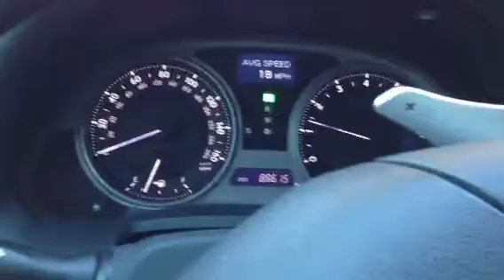Typical Thursday Morning in Rowland Height, CA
"The Mexican land grant Rancho La Puente was granted to John Rowland and William Workman in 1842. In 1868, John Rowland and William Workman divided Rancho La Puente, leaving Rowland the eastern half and Workman the western half.[3] Rowland Heights was originally part of the Workman Temple homestead in California's rancho days. The original John A. Rowland homestead was behind the 99 Ranch Market near the corner of Gale Avenue and Nogales Street.[2]

Rowland Heights has grown significantly during the 1990s.[2] Originally built on a pig farm that covered much of modern day Rowland Heights, the Rowland Homestead was mostly orange groves until the eastward sprawl from Los Angeles spawned working-class communities and affordable housing developments then formed. As the 60 freeway was extended beyond the western boundary, the community continued growth equal to that of most communities in Southern California. Development next to the freeway, zoned for industrial investment, eventually helped to support the housing developments that continued well into the 21st century." Per Wikipedia